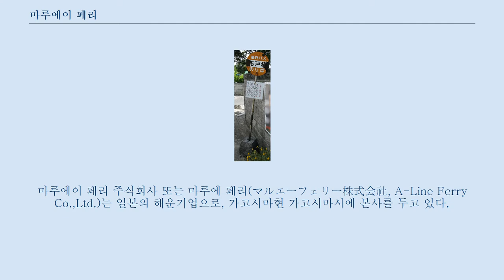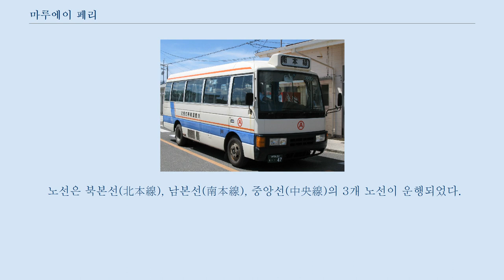마루에이 페리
마루에이 페리 주식회사 또는 마루에 페리(マルエーフェリー株式会社, A-Line Ferry Co.,Ltd.)는 일본의 해운기업으로, 가고시마현 가고시마시에 본사를 두고 있다.
 아마미오 섬을 거점으로 하던 아리무라 상사에서 분할되는 형태로 1953년 12월 1일에 오시마 운수 주식회사(大島運輸株式会社)라는 이름으로 설립되었다.
 창업자는 요론 섬 출신의 아리무라 하루미네(有村治峯)이다.
 해운업을 본업으로 하고 있는 외에 물류업 등의 부수 사업도 여럿 하고 있다.
 버스를 운행한 적도 있지만 2010년에 계열사인 아마미 항공에 사업을 양도했다.
 굴뚝에 그려지는 회사 로고는 흰 바탕에 붉은 색으로 "A"를 쓰고 붉은 원을 두르며, 원의 밖은 주황색으로 칠한다.
 영문 회사명의 두문자이기도 한 A는 원래의 본사 소재지인 아마미오 섬에 유래한다.
 선체 도장은 흘수선 아래쪽을 청색, 위쪽을 흰색으로 칠하고 중앙에 붉은 색으로 A"LINE이라 써넣는다.
 또 선수 쪽에는 파란 줄 3개와 회사 로고가 들어간다.
 아울러 자회사인 아마미 해운의 경우도 대동소이한 도색이 적용된다.
 페리 다카치호 호는 원래 마루에이 페리의 자회사인 하루미 기선(晴海汽船)이 소유하고 있던 배로, 1991년 6월에 1인승 어선과 충돌하여 어선의 승선자가 골절 등의 중상을 입는 사고가 있었다.
 하루미 기선이 1998년 5월에 문을 닫고 모회사인 마루에이 페리(당시에는 오시마 운수)로 인수된 이후에도 다카치호 호는 사고가 잦았는데, 1999년 5월 16일에는 레저용 선박과 충돌하는 사고도 일으켰는데, 이 때는 해상보안청에서 알려줄 때까지 충돌했다는 사실 자체를 몰랐으며, 2006년 4월에는 나하로 가던 중 아시즈리 곶(ja) 근해에서 어선과 충돌하는 사고가 있었다.
 2007년 2월 9일에 고키치마루(幸吉丸) 호와의 충돌 사고 때는 사고 후 4일이 지나 나하 항에 입항한 뒤 선장이 선체에 충돌한 흔적이 있는 것을 발견하고 선사를 거쳐 관할 해상보안청 지역본부(제10관구 해상보안본부)에 보고했다.
 회사는이 14 일 오전 제10관구 해상보안본부의 사고 가해 선박의 조사에 충돌 사실을 인정했다(이 회사는 "깨닫지 못했던 뺑소니"가 아니라고 주장하고있다). 이날 오후 전날 나하 기항시에 제10관구 해상보안본부에 제출한 동선 페인트 샘플 및 피해 선박에 묻은 페인트가 일치하는 것으로 확인되고있다.
 15 일 오후 도쿄항 아리아케 페리 부두에 접안 후 해상 보안청 및 해난 심판 이사 거래소이 출입 조사를 실시했다.
 이날 밤 나하 신항을 향해 출항했지만 17일 밤 나하 신항에 접안 후에 해상보안본부는 업무상 과실 왕래 위험에서 수색을 운항 매뉴얼 등을 압수했다(같은 날 심야에 도쿄를 향해 출항할 예정이었지만, 해상보안본부의 수색을 위해 1회 왕복을 결항했다.
 또한 22일까지 나하 신항에 정박 한 후 통상 운항으로 복귀하고 있다.
 2007년 6월 7일 이 사고로 미야자키 해상 보안부는 쌍방의 감시가 불충분했던 것이 사고의 원인이라고 단정하고 동선의 원래 항해사와 어선의 선장 2명을 업무상 과실 왕래 위험 등의 혐의로 불구속 입건했으며, 화물선 당직의 배치가 안전 관리 규정보다 적었다으로 회사를 내항 해운 업법 위반 혐의로 불구속 입건했다.
 과실의 내용으로 해상보안본부는 어선 측에 "정원을 초과하고 있었기 때문에 조업시에 벽을 충분히하지 않았다", 페리 다카치호 측에 "운항시에 벽을 충분히에 가지 않고 운항 체제에 미비가 있었을 것"을 꼽았다.
 이 사고로 규슈 운수국은 이 회사에 대해 감시 체제가 불충분 (당시 파수가 1명이었다 것을 발견하고있다)로 안전 확보하라는 명령을 내렸다.
 이에 대해 회사는 항해 중에는 반드시 승무원 2명에 의한 감시 할 것이나, 모든 선박이 기항하는 하항에 오키나와 운항 관리실을 신설하고 운항 관리 실장(부사장 운항 관리자)는...